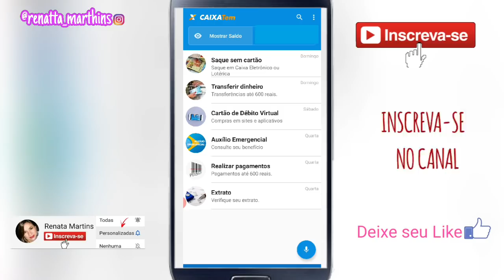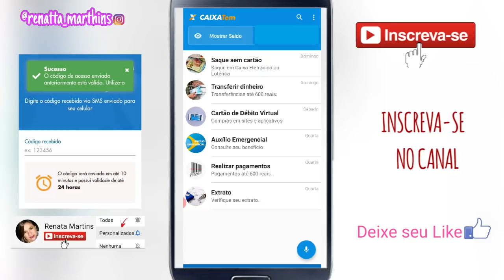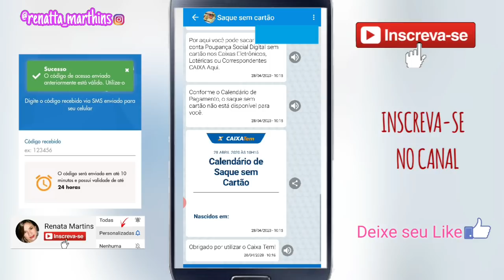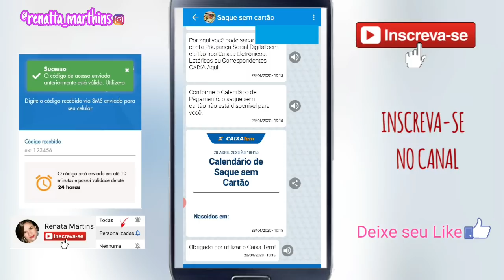AUXÍLIO EMERGENCIAL | APP CAIXA TEM | CÓDIGO PARA O SAQUE DO AUXÍLIO EMERGENCIAL | Renata Martins